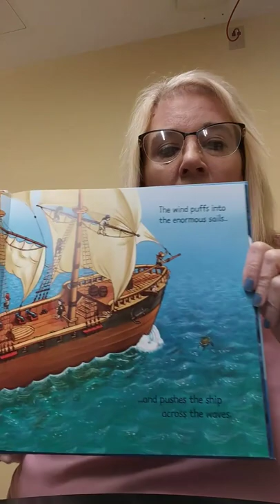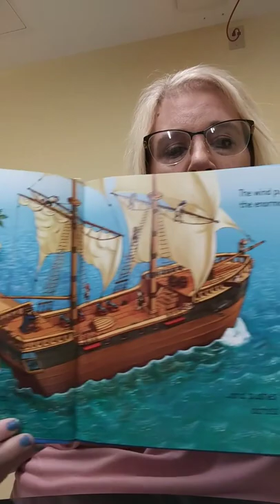Story Time with WBHML: "On a Pirate Ship" with Ms. Cindy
On this episode of Story Time with WBHML, Ms. Cindy reads an excerpt from the book "On a Pirate Ship" written by Sarah Courtauld, illustrated by Benji Davies, and designed by Laura Parker with permission of Usborne Picture Books.